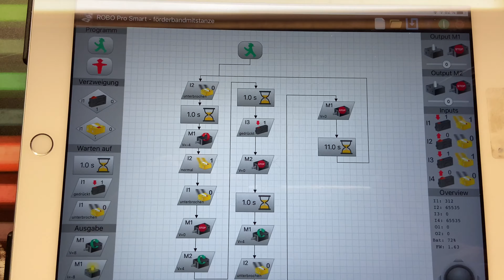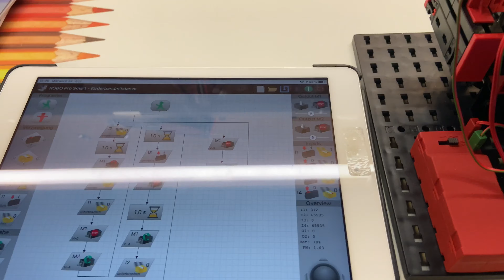fischertechnik Förderband per Bloutooth gesteuert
Hier ein Bausatz von fischertechnik, die mit einen per Bloutooth verbundenen Controller angesteuert wird. Als Entwicklungsumgebung wird die kostenlose Robo Pro Smart verwendet, aus der dann auch gestartet wird. Da das Script nicht auf dem Controller gespeichert werden kann, ist ein Betrieb ohne die Verbindung per Kabel oder Bloutooth nicht möglich.